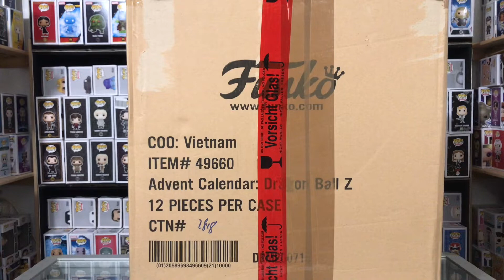FUNKO POP SHOPLOG | Unboxing Mail-Call | TinyTitan | Largest Mail Call Ever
Funko Pop Funko Pop! Bunko Pops